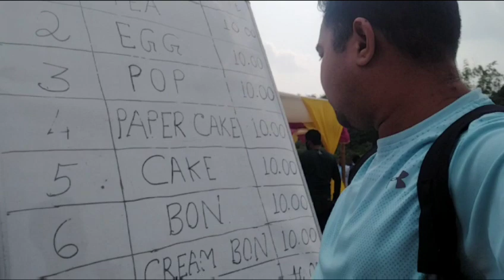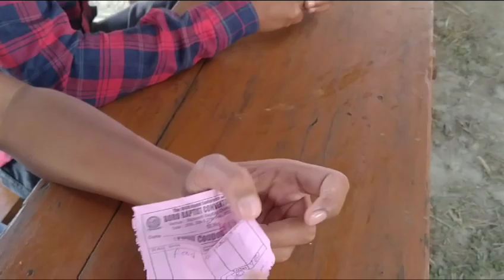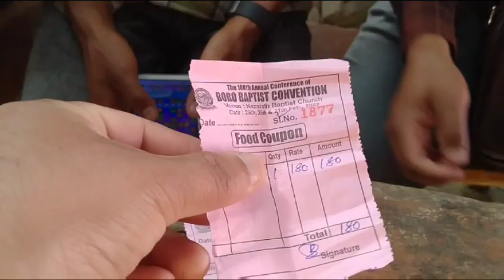BBC conference nao berainw tangnai